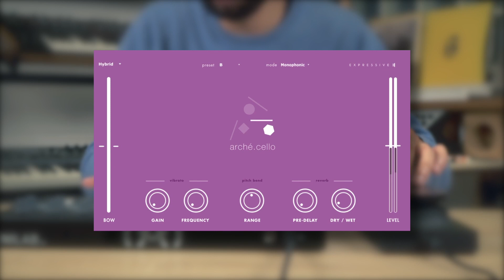Arché Cello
Arché Cello is a synthesizer designed for real-time expression. Our physical modeling engine recreates the profound and sonorous tone of the cello, and places it right in the palm of your hand.